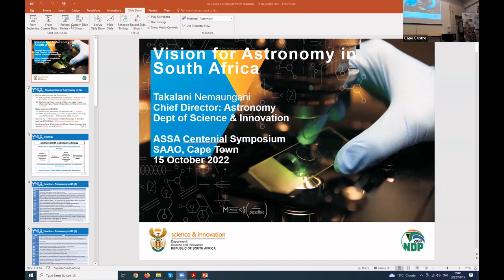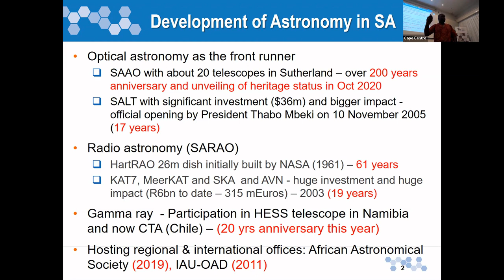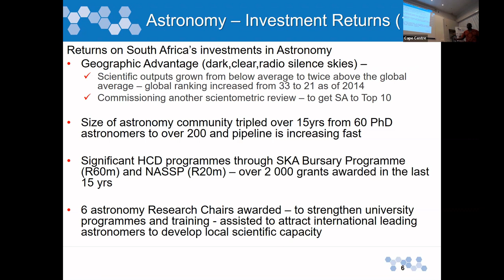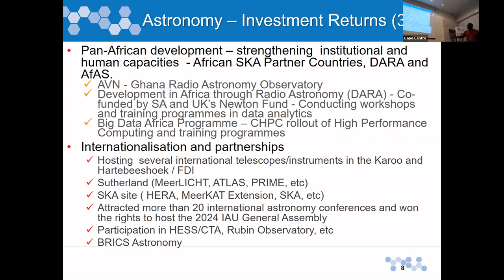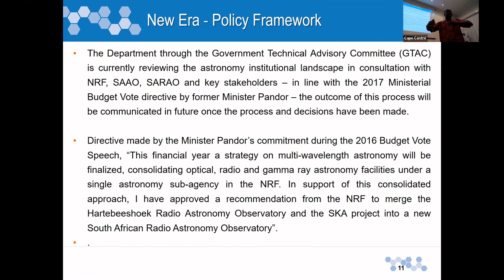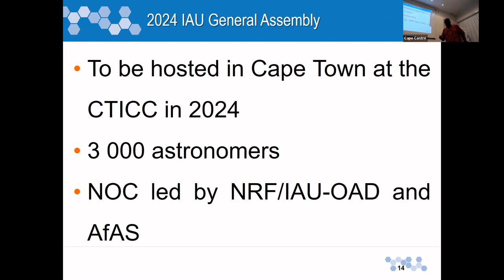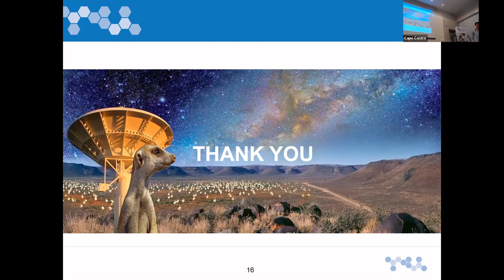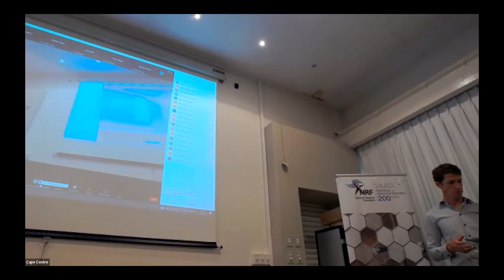Nemaungani - Multi wavelength astronomy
Opening address by Takalani Nemaungani on "Multi wavelength astronomy" for the Twelfth ASSA Symposium held in 2022 as part of the societies Centenary celebrations.